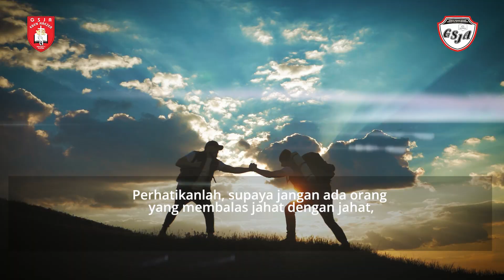Renungan Harian - 24 Juli 2024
Pembicara: Pdt. Nahum Nanang
Official Website kami :